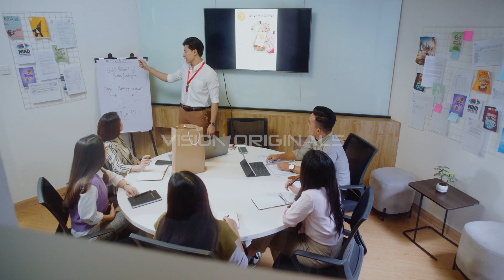PERSELINGKUHAN YANG TERUNGKAP | Episode 1B - Cantik Ya Kamu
Bea, Millie & Langi, tiga perempuan millenial yang berbeda usia dan kelas sosial, namun menjalin persahabatan dan selalu bertemu di coffee shop kecil di salah satu gedung perkantoran di pusat bisnis Jakarta.

Director : Hadrah Daeng Ratu
Cast : Ariel JKT48, Windy Apsari, Tika Bravani, Emeraldy Rafael, Hamzah Bustami, Emil Kusumo, Wafda Saifan, Megi W. Rachma, Martina Aisha

Streaming semua episode Vision+ Original Series: Cantik Ya Kamu di Vision+